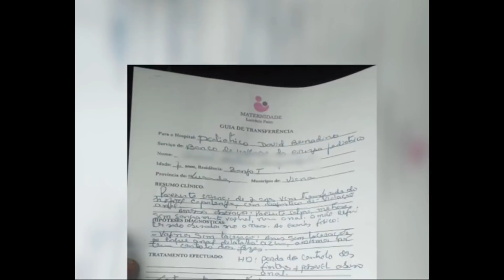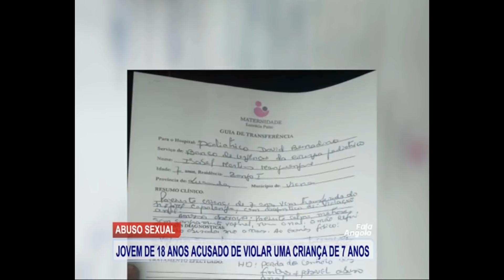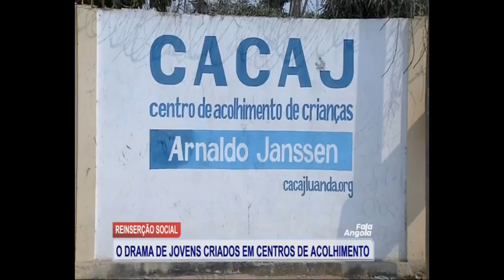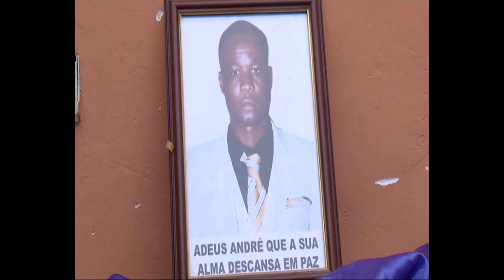Fala Angola Com Salú Gonçalves (Dia 25 - 08 - 2020 Tv Zimbo)